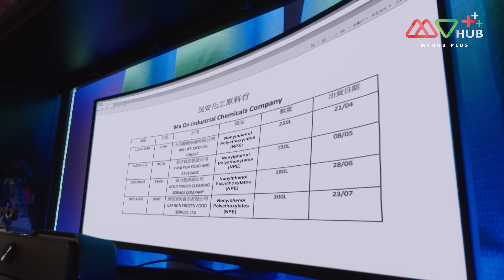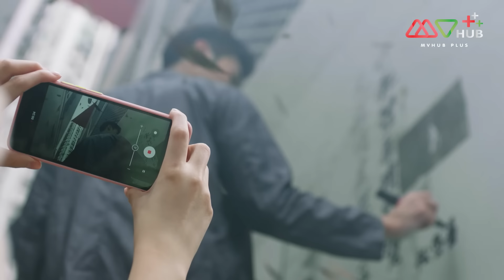มิติปริศนา คัมภีร์ 42 บท ( TREASURE OF DESTINY ) [ พากย์ไทย ] EP.12 | TVB Thai Action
รวมทุกตอนของ มิติปริศนา คัมภีร์ 42บท ➡️

เรื่องราวในครั้งนี้ได้มีการดัดแปลงมาจากคัมภีร์สี่สิบสอง บทสูตรของจีนที่ว่าด้วยเรื่องของศาสนาพุทธและปรัชญาคำสอน โดยดัดแปลงให้มีความใหม่และทันสมัยมากขึ้น เล่าเรื่องคนกลุ่มหนึ่งที่มีภูมิหลังและวิถีชีวิตที่แตกต่างกัน แต่แล้วพวกเขามีพลังเหนือธรรมชาติเพื่อตามหาสมบัติที่สืบทอดมาอย่างยาวนาน กลุ่มคนเหล่านี้ได้แก่ จางจิง อาจารย์วิชาภาษาจีนในมหาวิทยาลัย จูอิ๋งเจียว นักศึกษาปริญญาโทด้านภาษาจีน เค่อเจี้ยนหนิง เจ้าหน้าที่ในโรงพยาบาลที่มีสองบุคลิก และจ้าวกุ้ยจือ เจ้าหน้าที่ด้านกองทุนผู้มีพรสวรรค์ด้านคณิตศาสตร์
นักแสดงนำ : เฉินห้าว, กงเจียซิน, โจวเจียลั่ว, เจียงเจียหมิ่น, ถานไข่ฉี